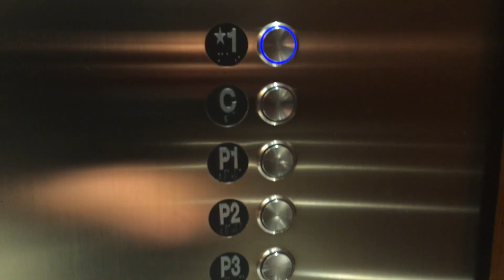Schindler MRL Series Traction Parking Elevators @ the Bay-Adelaide Centre East Tower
This was taken on October 17, 2018!
I wasn't quite jumpy that day due to tiredness and other things that I can't talk or mention about.

But it was a fun day!

Anyways, can someone actually confirm what MRL model these two elevators are? Just want to make sure! ;-)